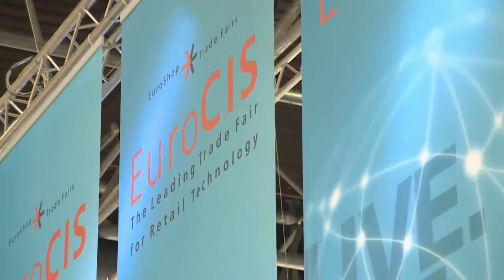EuroCIS 2013: Statements from Exhibitors and Visitors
Already in 2012, EuroCIS has set a new record with a number of 6.500 visitors. This year, this number could grow even further. And the number of exhibitors is also increasing: Around 250 companies are presenting their products and solutions on this years trade fair. EuroCIS TV has collected the impressions of the exhibitors and visitors for you.